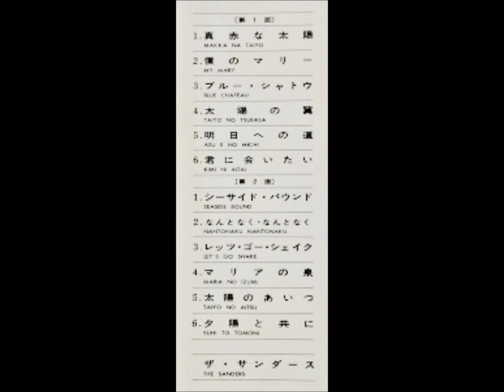松浦ヤスノブ 「太陽の翼」 ムード・テナー・サックス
真っ赤な太陽　The Sanders

演奏：ザ・サンダース

UNION RECORDS           UPS - 5160
テイチク・レコード
1966年　　　　　　　　￥1,700